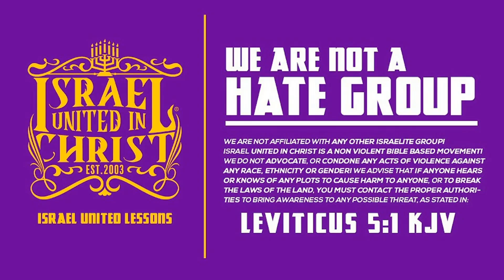The Nations Are Robbing The Liberians And No One Is Speaking Out Pt. 2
Address: Topoe Village intersection
Garnesville road Monrovia Liberia